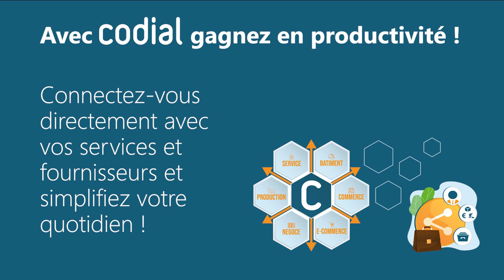Codial, bien plus qu'un ERP, un environnement de gestion connecté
Grâce à sa plateforme de services intégrés et à sa plateforme d'achats connectée, le logiciel de gestion Codial vous permet de gagner en productivité au quotidien.

Évitez les exports/imports manuels avec des solutions de services tierces et automatisez vos opérations quotidiennes avec : Batiprix, Chat GPT, Chorus, Edicad, Indigo France, Logikal, Oodrive Sign, Orange Business Océan, Prodevis, SMS Factor,  Spigao, Tarifeo, Urssaf...

Achetez directement vos articles chez les plus grands fournisseurs du Bâtiment / BTP : Ebat, Legallais, Orcab, Pum, Rexel, Sonepar...